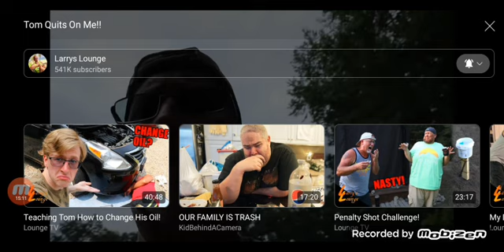Larry's Lounge Reaction: Tom Quits On Me!!